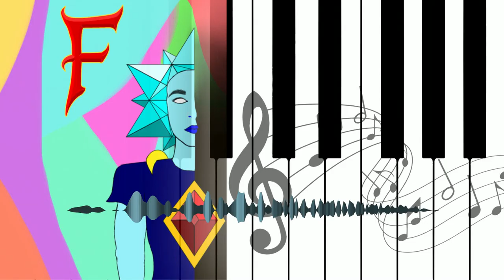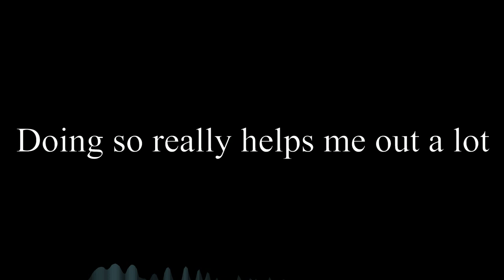Sky grace | FayNaly Original